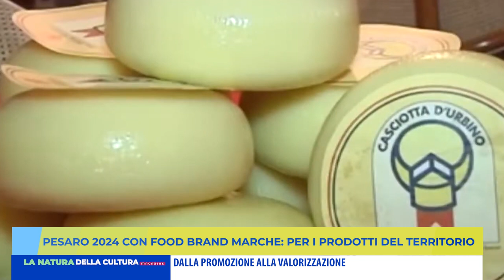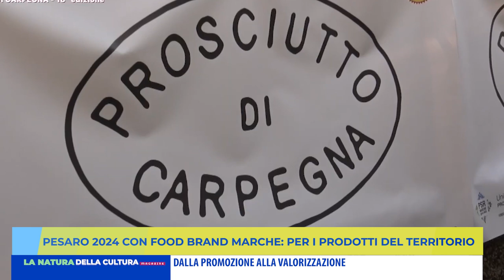PESARO 2024 CON "FOOD BRAND MARCHE" PER I PRODOTTI DEL TERRITORIO